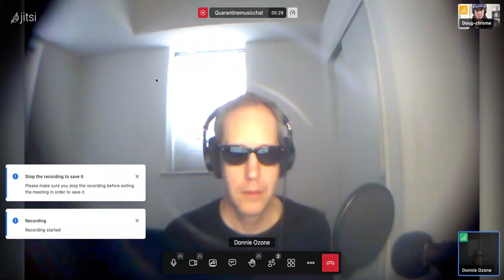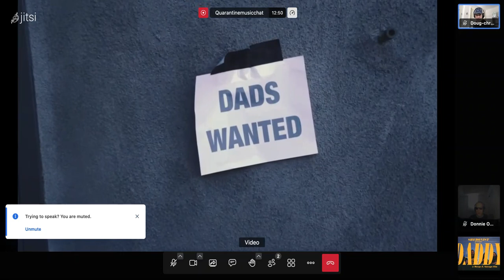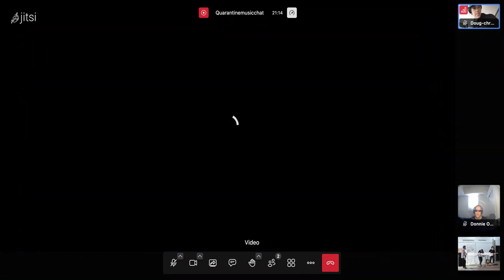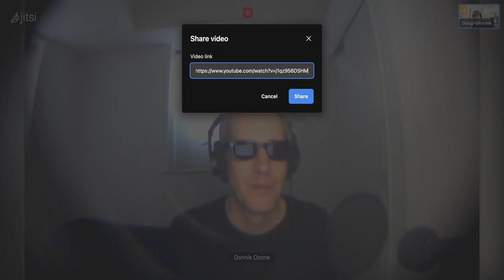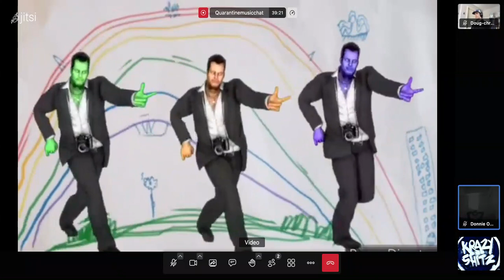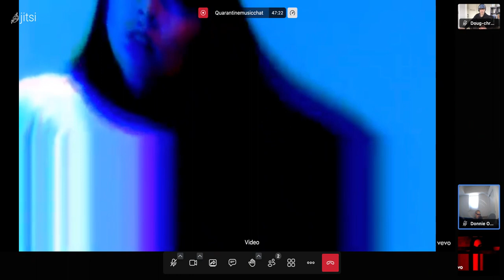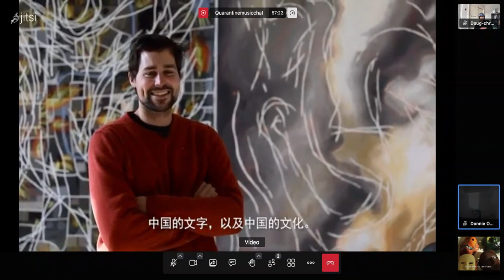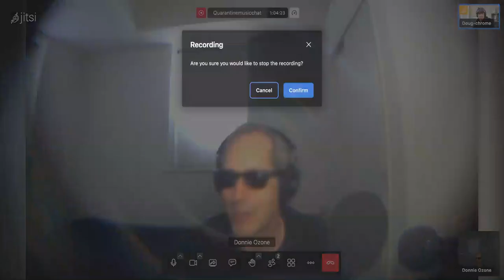Weekly Show: Announcing the CC Community Music Awards Album and Track of the Year by Spiedkiks!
We also take the time to mention all the folks that contributed to the album!

Videos and Music retain their original license.

Show begins at 1pm US Central. The time changes at the normal time for the US. If you need help converting to your timezone, please